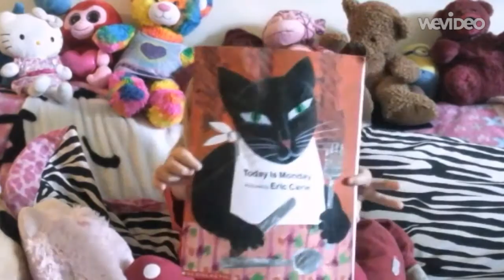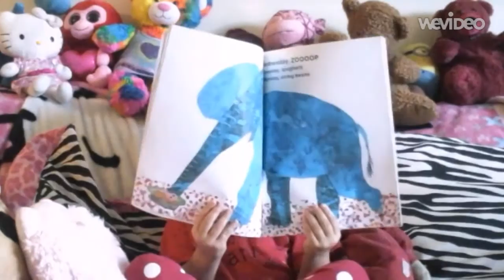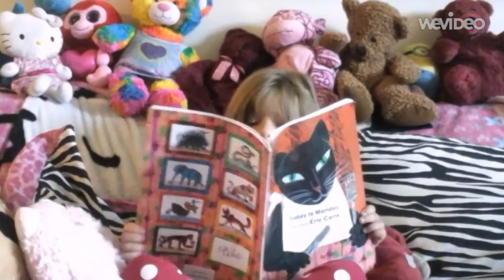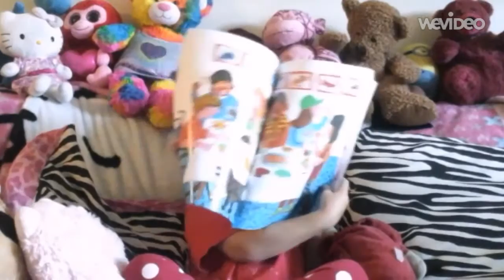Story Time with Nessa pt3, Today Is Monday, Carle Read to Your Little One! Nap Time Bed Time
6 year old Nessa reading "Today is Monday" by Eric Carle Story read to your little one By Nessa, Super Sweet Great Reader! Better Than Playdoh